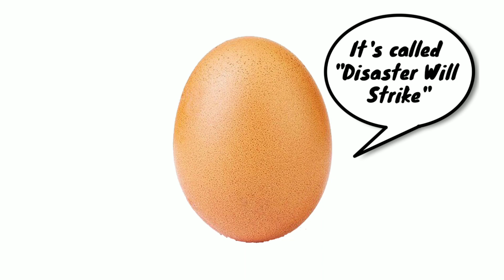Disaster Will Strike! - Egg Gaming [The Daily Egg 212]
I post videos of eggs every day.

Today I play Disaster Will Strike. Sorry in advance for all the destroyed eggs.

Memes, eggs, how to basic, pewdiepie, eggdog, not zamsire, hot, reddit, r/woosh, Instagram egg, world record egg, mr. Beast, breakfast, food, how to, music